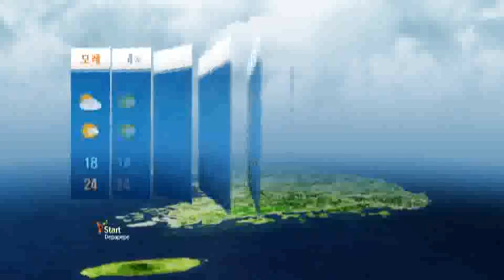4~6일 강원 영동 비 / YTN 웨더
동풍의 영향으로 4일부터 6일 사이에 강원도영동에 비가 오겠습니다.그 밖의 날은 고기압의 가장자리에 들어 가끔 구름많겠습니다.기온은 평년(최저기온 : 7~17도, 최고기온 : 21~25도)과 비슷하겠습니다.강수량은 평년(강수량 : 1~6mm)보다 적겠으나, 강원도영동은 많겠습니다.